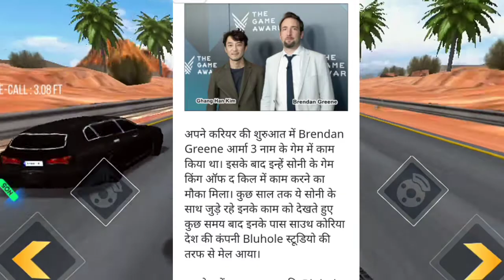Pubg new state ka malik kaun hai | Pubg new state kish desh ka game hai | pubg new state kisne banya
Doston is video mein main aapko bataunga Pubg new state kish desh Ka game hai aur iske Malik kaun Hai sab kuchh Is video mein aapko bataunga inke sarva kahan se connect hota Hai full detail is video mein aapko dene wala hun

Your question

Pubg new state ka malik kaun hai
Pubg new state map download problem
Pubg new state download link
Pubg new state kaise download kare
Pubg new state download karne ka trika